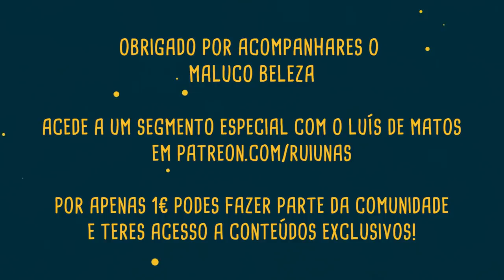Luís de Matos - Maluco Beleza (PARTE 3/3)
Terceira parte da conversa com Luís de Matos no Maluco Beleza, especial gravado no estúdio 33!